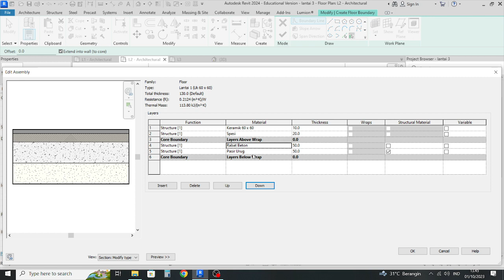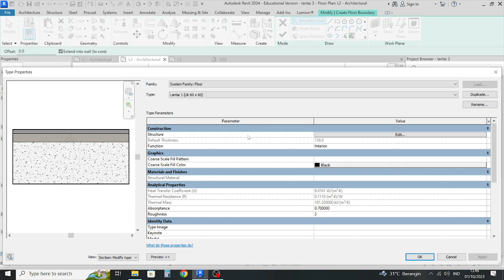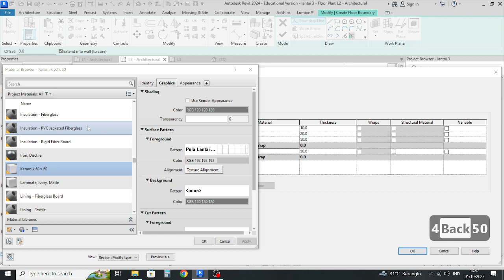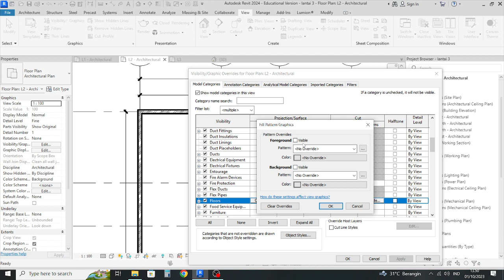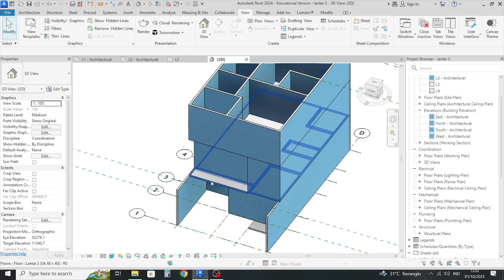Membuat floor pada lantai 2 dan 3 | Modeling Rumah Autodesk Revit // Bag. 4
Video ini berisi tutorial membuat floor pada lantai 2 dan 3 dengan menggunakan software Autodesk Revit.
Modeling rumah 3 lantai dengan Revit. Membuat rumah minimalis, denah lantai 2 dan 3. Mendesain rumah minimalis 3 lantai. Floor Revit.